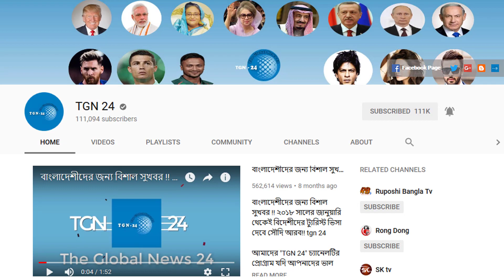সৌদির শ্রম মন্ত্রনালয়ের দেয়া সুযোগটি শেষ হলো। আজ থেকে সৌদির প্রবাসী শ্রমিকরা কোন কর্মবিরতি পাবে না।